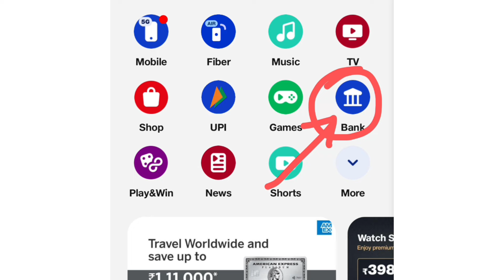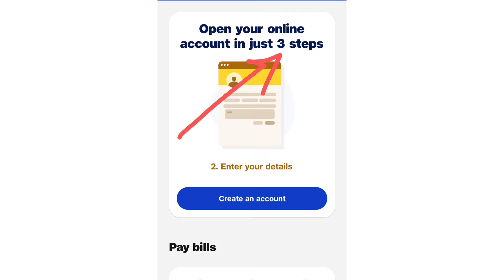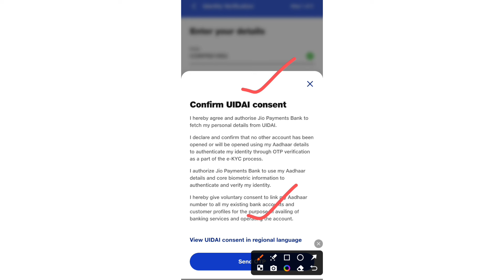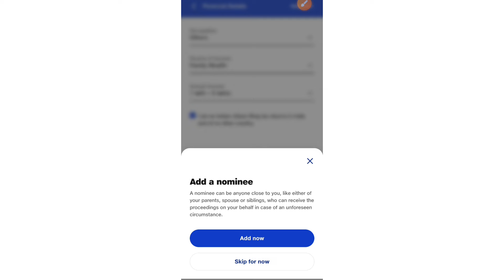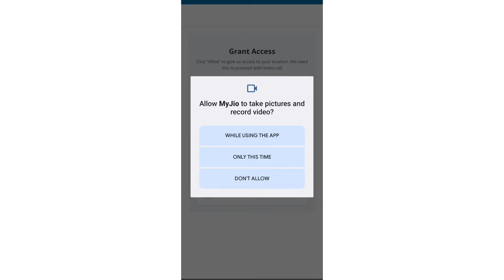How to open Jio payment Bank account | Zero Balance Account | Online bank account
open jio payments Bank account fast
how to open Jio payment Bank account details